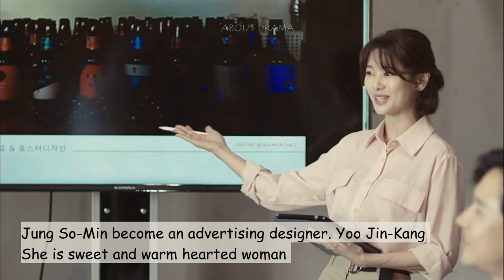JUNG SO MIN CHARACTERS BEFORE LOVE RESET 30 DAYS (2023)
Hello everyone
In this video show my opinion about many characters of our beautiful Korean Actress, Jung So Min in her drama series.
She has played 13 drama series and ever been a cameo too.
So enjoy watching this video… Have a good day